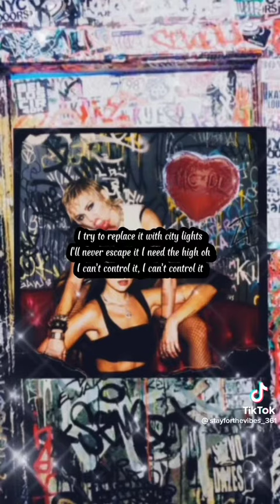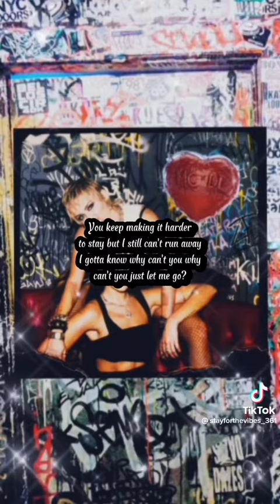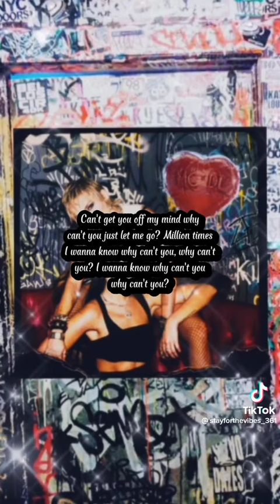Miley Cyrus - Prisoner (Audio) ft.Dua Lipa